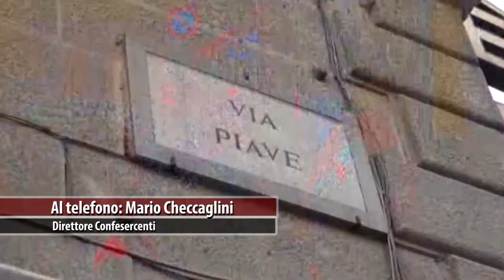Maxi rissa Saione, riunione dei commercianti Confesercenti